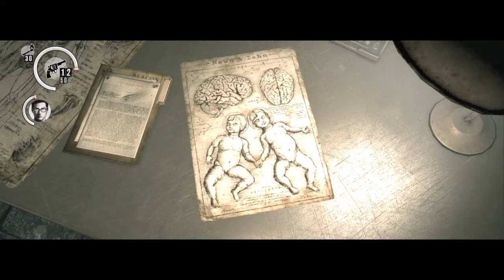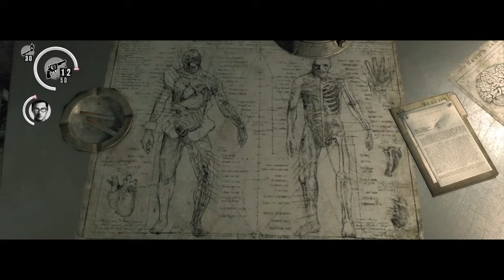Evil within PART 12 (4 leeged motherfucker)